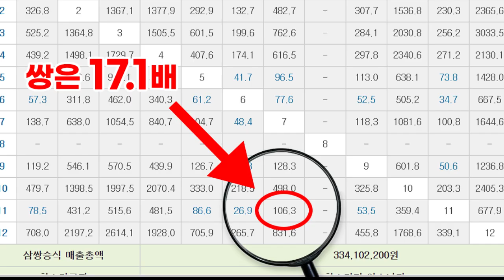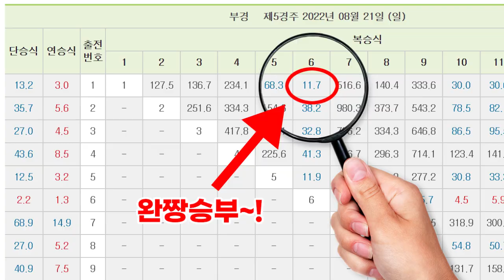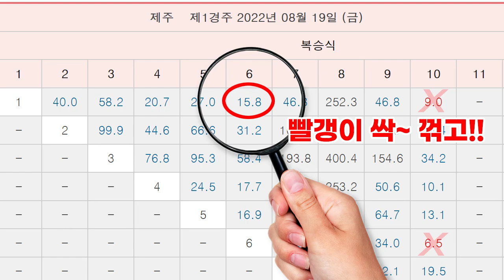[경마] 불적중 나왔던 금요경마! 상한가 먹는 조철의 경마적중 확인하세요!